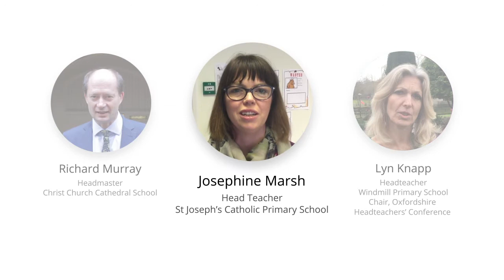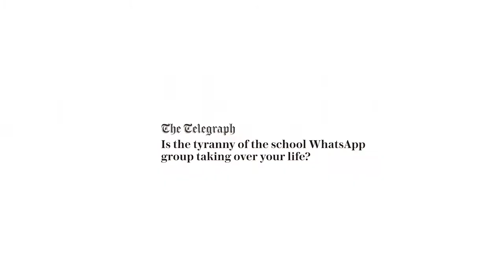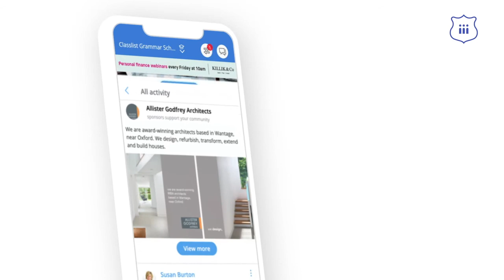Classlist Crowdcube Video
Invest in Classlist and share in our success.